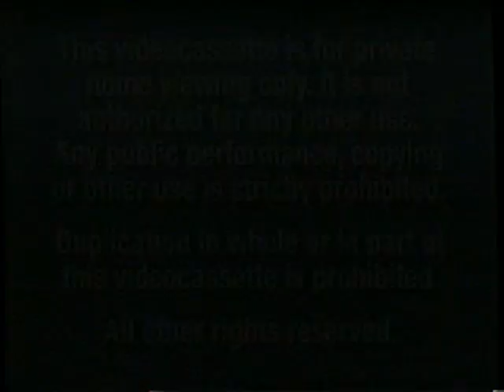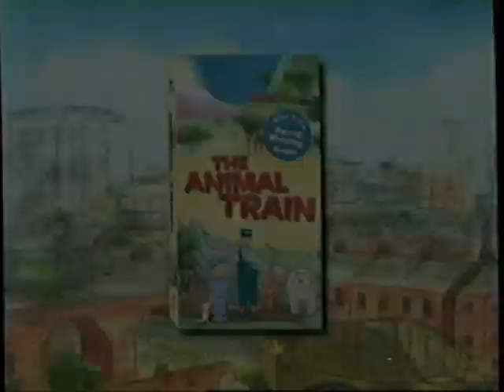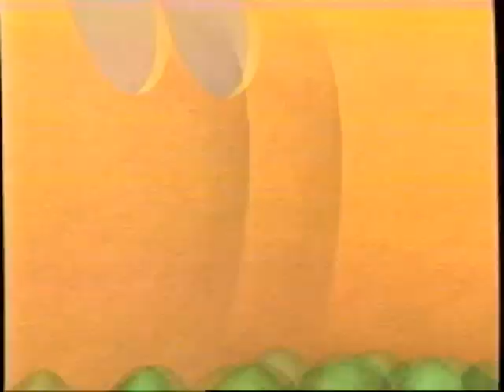Opening To Rolie Polie Olie: Tooth On The Loose 2002 VHS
NO COPYRIGHT INFRINGMENT INTENDED! Here's The Order:
1.Navy Blue FBI Warning Screens
2.Walt Disney Home Entertainment Logo
3.Beauty & The Beast Special Edition Trailer
4."Coming Soon To Own On Video & DVD"
5.The Many Adventures Of Winnie The Pooh Trailer
6.Air Bud: Seventh Inning Fetch Trailer
7.Rolie Polie Olie: The Great Defender Of Fun Trailer
8."Now Available To Own On Video"
9.The Animal Train Trailer
10.Rolie Polie Olie Trailer
11."On Disney Channel"
12.Playhouse Disney Promo
13."Feature Program"
14.Rolie Polie Olie Intro